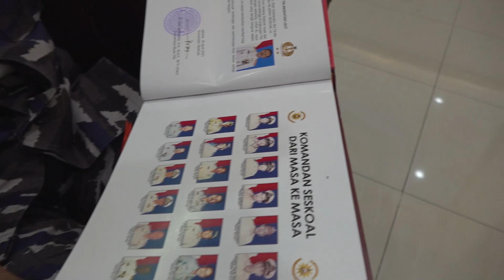UCAPAN DANSESKOAL HUT KOLINLAMIL KE 60